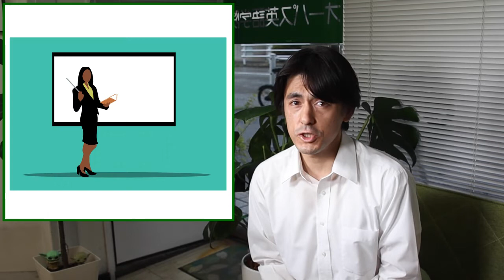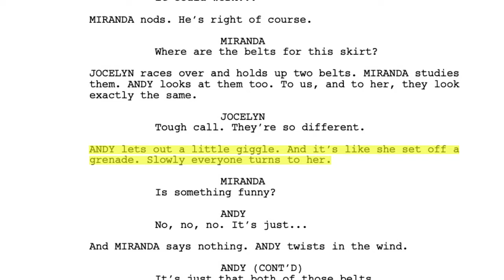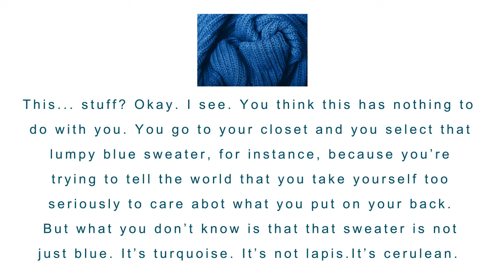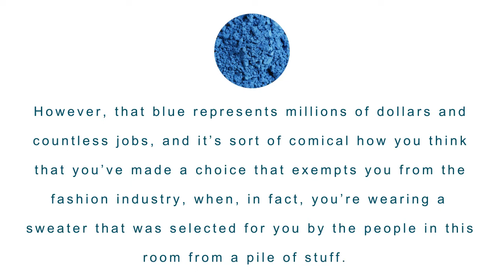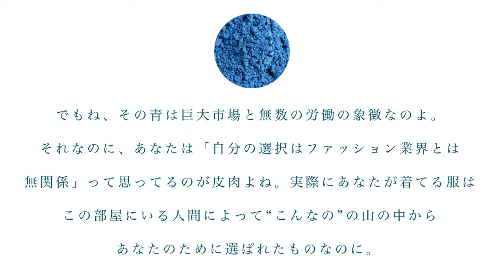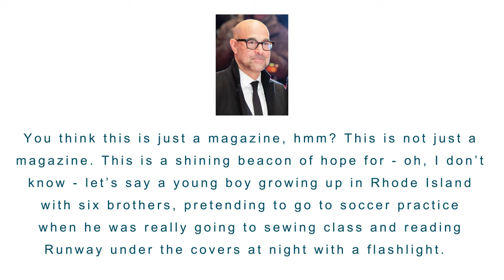【英語セリフ解説】プラダを着た悪魔 ミランダのスピーチの凄さとは？（セックス・アンド・ザ・シティ、ゴーンガール、ユーガットメール）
オーパス英語学院では、英検1級二次試験対策のオンラインレッスンを行っております。これまで小４から６０代まで１３０人を個別指導で英検1級面接合格に導いてまいりました。さあ、いますぐ無料体験レッスンのお申し込みを！

写真クレジット